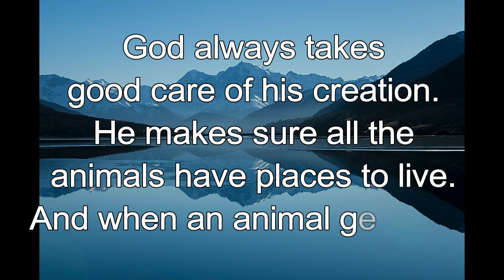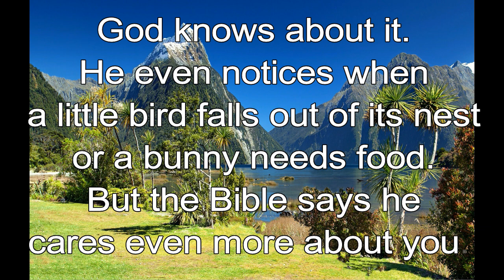365 CHRISTIAN MEDITATION 💙 BIBLE DEVOTION | JULY 14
Don’t be afraid. You are worth much more than many birds.